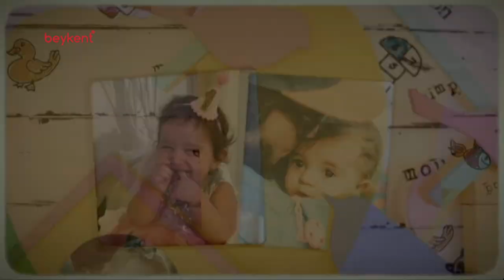Çocuk Gelişimi / Uğur Koçdemir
ÇOCUK GELİŞİMİ - 10. Bölüm
Sunucu:  Buğse BİLGİN
Konuk: Uğur KOÇDEMİR
Konu: Çocuklarda İnternet ve Teknoloji Bağımlılığı